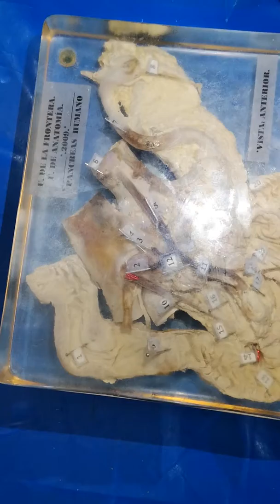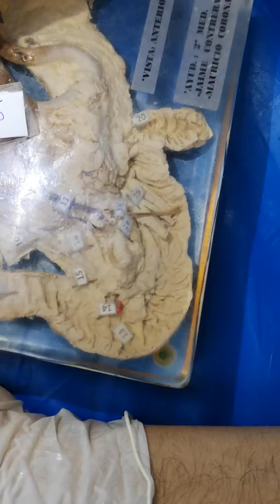Jorge parte 2